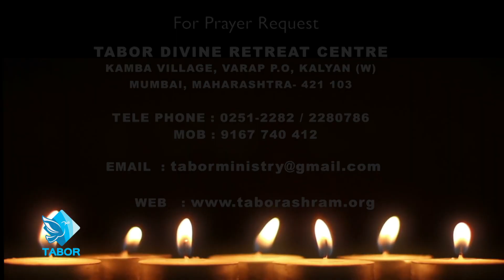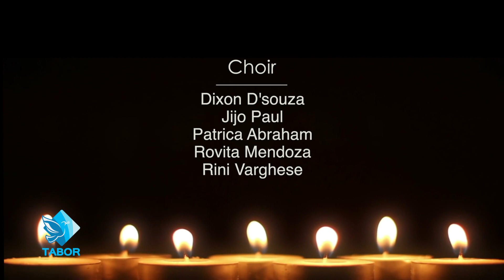Vachan Sangeeth _ Episode-77_Tabor Vision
A Media Production of Tabor Divine Retreat Ashram Mumbai

TABOR DIVINE RETREAT ASHRAM
Kamba Village, Varap P.O, Kalyan (W),
Maharashtra, India-421103.

TABOR BHAVAN
Raite Village, Raite-Dahagaon Road,
Kalyan(W), Maharashtra, India-421103.